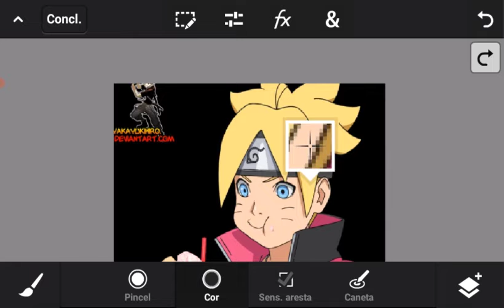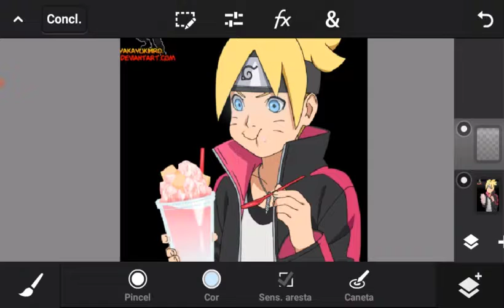🔥Tutorial De Como Fazer Efeito De Luz No Olho🔥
como pedir :
Nome:

Anime:

Cor:

Personagem:

Texto secundário:

valor : se inscreve aí pô :3